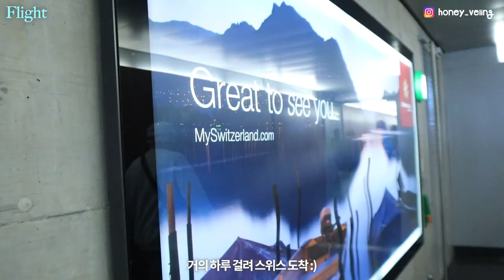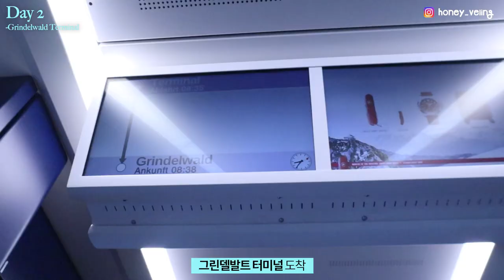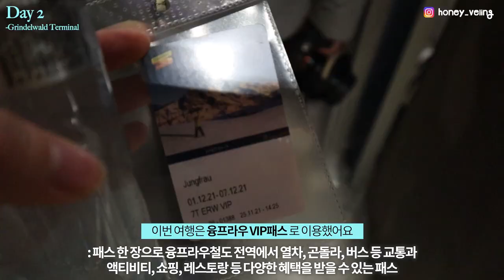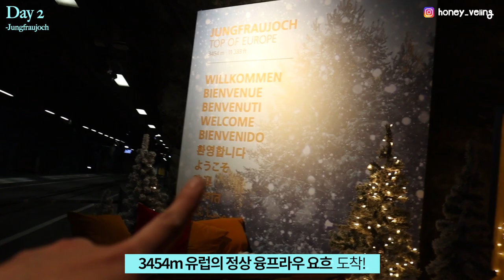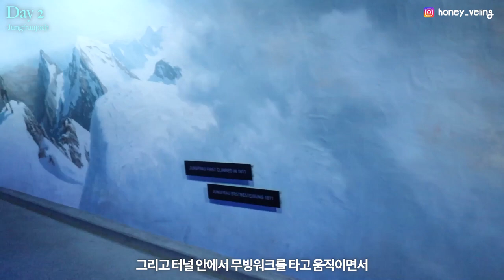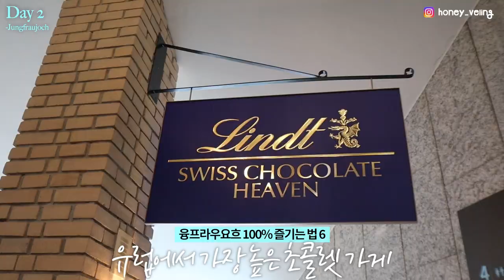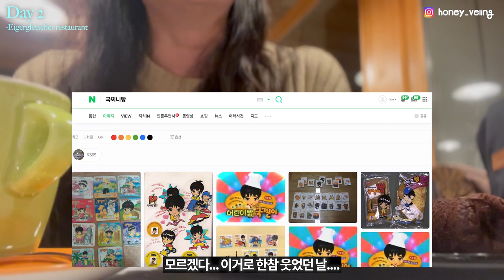🇨🇭#2 이시기 가장 청정한 해외여행지, 스위스 융프라우에서 3박4일 ❄️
항공부터 1박 100만원짜리 호텔,
스위스여행갈 때 필요한 서류, PCR검사,
그리고 3박 4일간 브이로그 총 정리했는데,
꿀벌님들의 시간은 소중하니까 필요한 부분만 보고가셔도 돼요❄️🤍

00:29 Flight
00:42 Entry Document
00:48 Day 1
01:01 Day 2
09:19 PCR TEST
11:12 Day 3
11:48 Hotel review

▸제가 여행 중 사용한 융프라우 VIP패스 추가 설명
인터라켄오스트-그린델발트 열차, 아이거 익스프레스 곤돌라, 융프라우 산악열차 무료/겨울 스키, 액티비티 무료, 레스토랑 할인 - 올인원패스

유튜브 '동신항운'

본 영상은 스위스 융프라우철도 한국총판 동신항운의 지원을 받아 제작됐습니다.